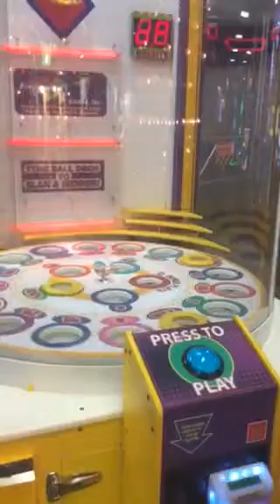KNUCKLEHEADS - SLAM A WINNER!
I Wanted to Play the Best Game Ever its Called Slam a Winner When I Toke a Couple Turns I Stopped Recording and Later Went to the Monster Slam a Winner and did not so Good and I Went over Back to the Slam a Winner and Got the Jackpot Right Away 2 Times in a Row it was at 860. and Won a Lot of Tickets When I was all Done. It was Filmed on July 30th 2015